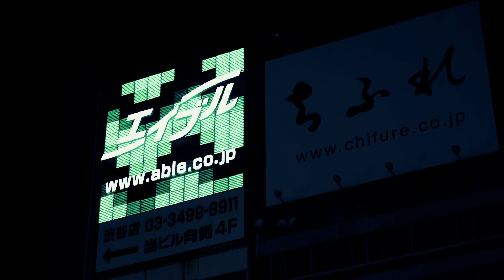RYKEY / DEMO TAPE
Beat by SIBA
Mix & mastered by BACHLOGIC

これはただのデモテープではない。
音楽による大衆の抗議活動、デモクラシーはこの国だけではなくいつか人の心すらも変える。RYKEYが送る、少し長い旅に出る前の君たちへの置き土産。 BACHLOGICがミックス&マスタリングを務める本作。
トラックメーカーにはGREEN ASSASSIN DOLLAR、SIBA、Phonk Gee、Aretha Brooklyn、SEANJOHON×JORDY、タイプライターが終結。
 フィーチャリングには盟友である舐達麻からBADSAIKUSH、DELTA9KID。 仏師、REAL-T、Cz Tigerとプライベートでも交流のあるRYKEYとしては非常の意味のあるラインナップとなっている。